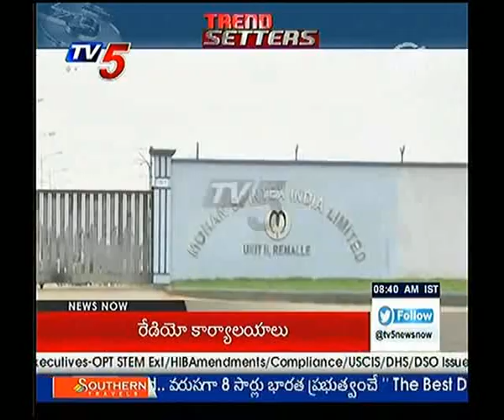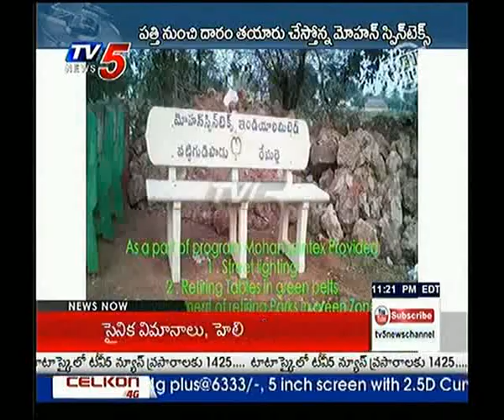Trend Setters Mohan Spintex Part 2